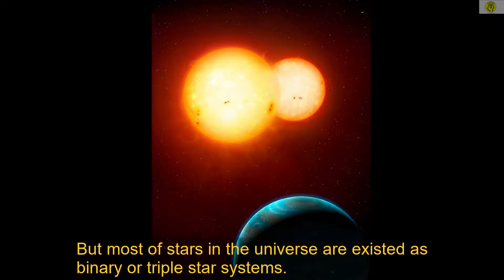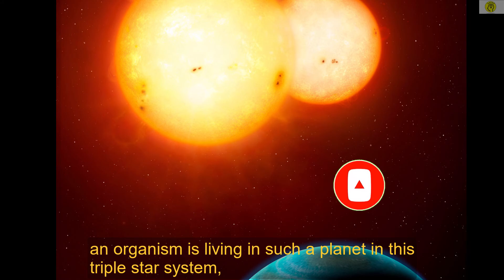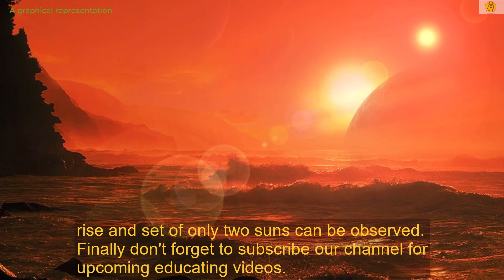Do you know about a planet that has three suns ? | GW Orionis